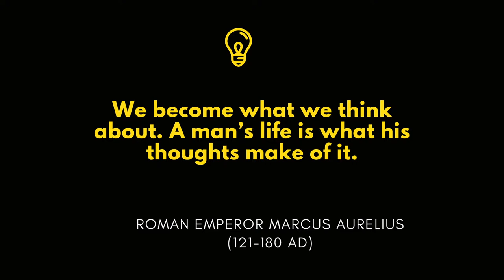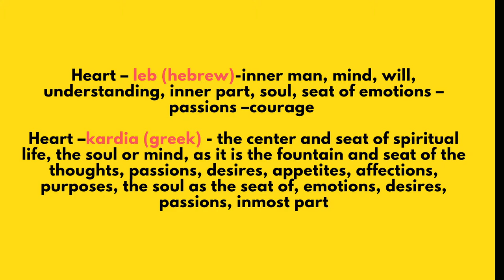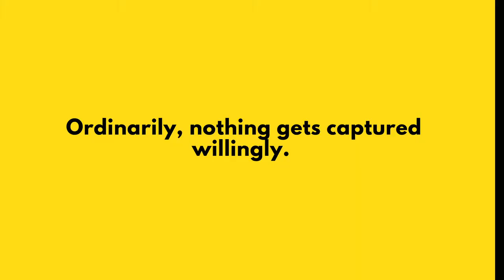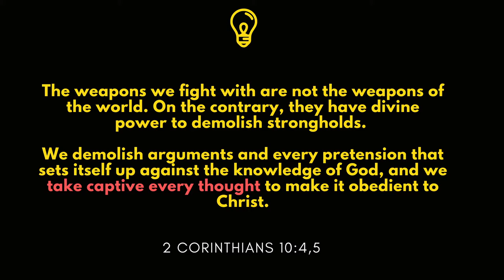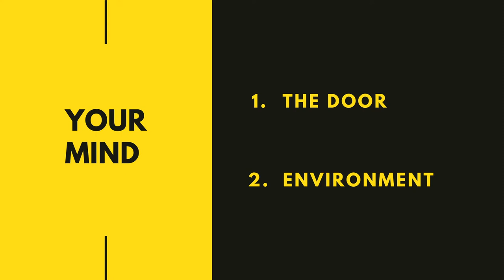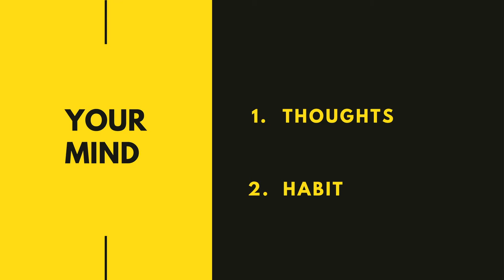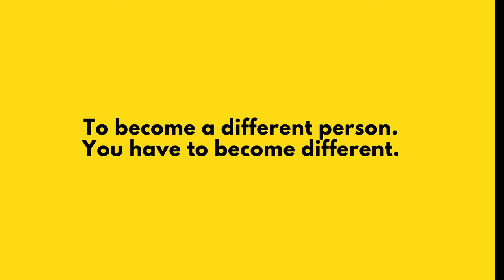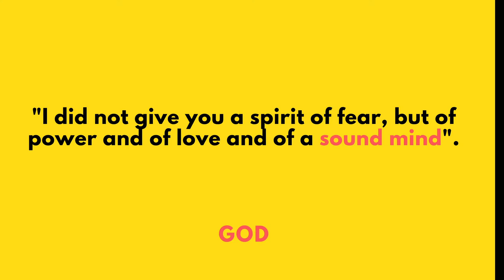As a Man Thinks... - Cliff Madamombe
“For as he thinks in his heart, so is he...” (Proverbs 23:7)
The mind of man is the battleground on which every moral or spiritual battle is fought. In the course of time, we become on the outside what we believe on the inside.